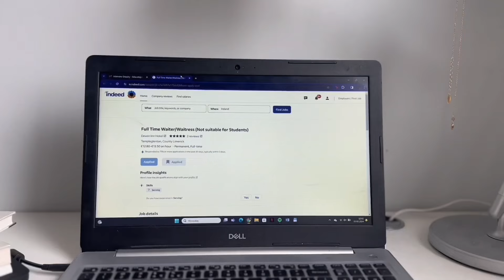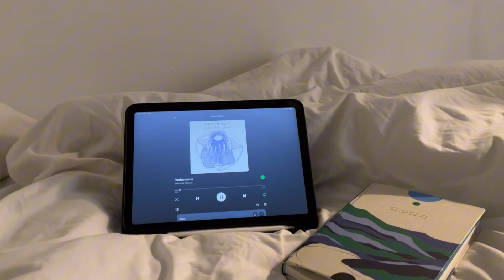przeprowadziłam się zagranicę w wieku 20 lat (sama)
mam nadzieję, że film się Wam spodoba
jeśli tak to proszę wesprzyj mnie 👍 bo wtedy film jest lepszy dla algorytmu 🫶🏼

nawigacja:
00:00-00:35 - jak to się zaczęło
00:35-01:21 -  przygotowania
01:21-02:24 - podróż
02:24-04:17 - zaaklimatyzowanie się
04:17-06:05 - nowe życie
06:05-08:20 - praktycznie informacje

dla YouTube
aesthetic życie, wyprowadzka zagranicę, wyprowadzka do Irlandii, jak znaleźć pracę zagranicą, praca w hotelu zagranicą, mieszkanie samemu